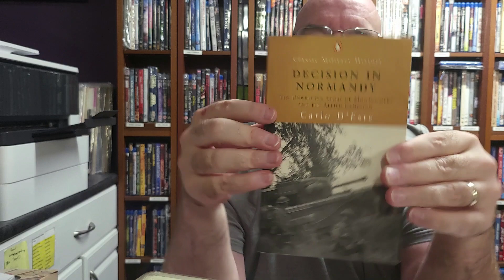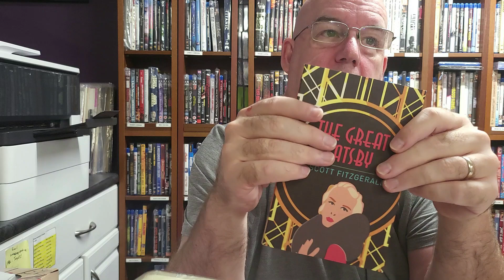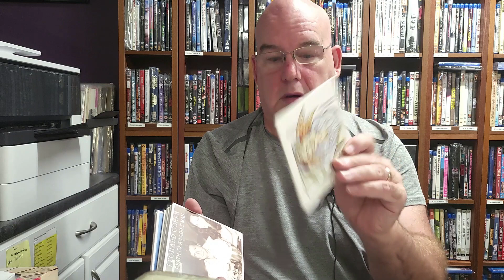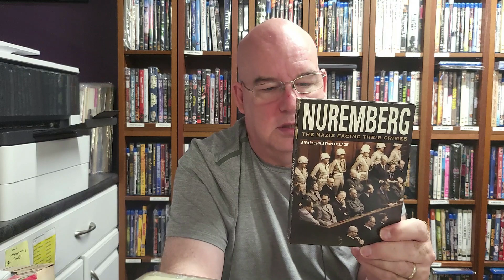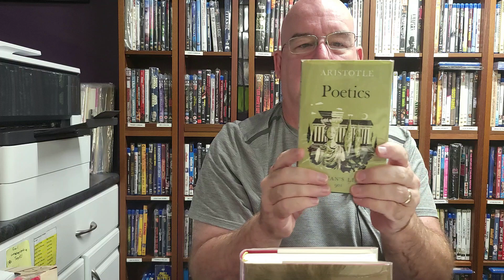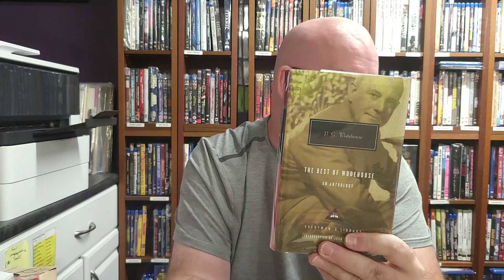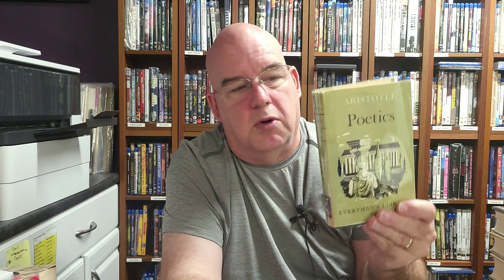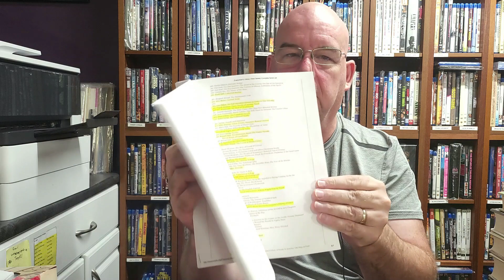Mixed Haul, Episode 24: Leonard Cohen, Tragically Hip, M.I.A., Dostoyevsky, Pink Flamingo, more...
Today we go through another mixed haul covering Books, Movies and Music. We will Review the Complete Studio Albums of Leonard Cohen released by Columbia. Also on the agenda we speak of Dante's Divine Comedy, a film about the Nazi's, the highlight of Divine's career when her mouth meets human feces, a discussion about the Modern and Everyman Libraries, and why the Tragically Hip is the greatest Canadian Band but didn't make it huge elsewhere in the world. Oh and we talk 90's Britpop as well. Plus much more. It should be lots of fun.